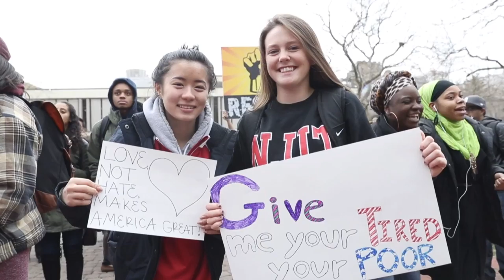NJIT 1UP: ALUMNI Activity & Social ACTION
Welcome back to another edition of 1UP Highlanders. We hope you had a safe, and fun snow day last week. Let’s check out and see what’s been going on in your Highlander Nation.

NJIT hosted Panasonic’s Creative Design Challenge, a premier science and technology competition where the engineering and technical skills of New Jersey high school students are put to the test. The TESLA PANA-FACTORY challenge for 2017 requires teams to design a robotic device that assembles parts on an electric vehicle. The finals are in April, so drop by the campus center ballroom to see some creative robotics in action.

From future engineers, we go to graduated Highlanders featuring an alumni event at Mott Macdonald, hosted by the President and CEO of Mott MacDonald North America, Nick DeNicholo. Alums had a chance to network with each other and meet with President Joel Bloom. Alumni be sure to look online at the events calendar to see what’s coming up and take advantage of the huge highlander community.

Members of Amnesty International’s NJIT chapter, along with faith leaders, social organizers, and students held a rally promoting social justice and human rights. The message on hand was one of acceptance, compassion, peace and tolerance. We encourage all Highlanders to pursue their passions. That’s it for the episode. Remember, be a highlander, be involved!